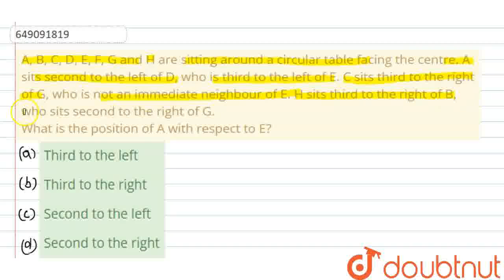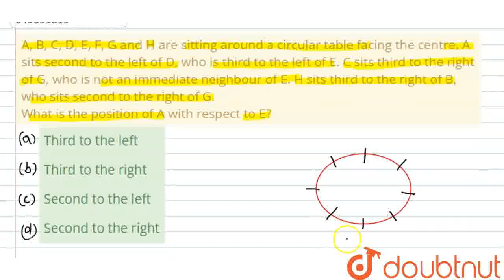A, B, C, D, E, F, G and H are sitting around a circular table facing the centre. A sits second t...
A, B, C, D, E, F, G and H are sitting around a circular table facing the centre. A sits second to the left of D, who is third to the left of E. C sits third to the right of G, who is not an immediate neighbour of E. H sits third to the right of B, who sits second to the right of G.What is the position of A with respect to E?
Class: 10
Subject: REASONING
Chapter: NSO QUESTION PAPER 2016 SET A
Board:IIT JEE

👉 Have Any Query? Ask Us.